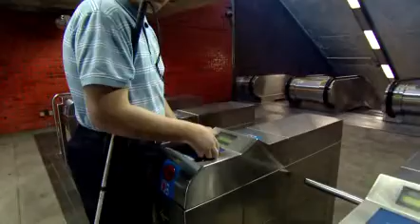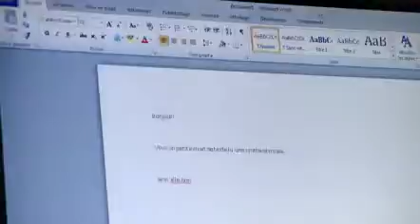Mise à jour - Accessibilité pour les nons-voyants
Vivre en ville lorsqu'on est aveugle, un obstacle supplémentaire ou une panacée ? Notre reporter a passé une journée avec Alexandre Bellemare, un non-voyant à l'horaire bien chargé, afin d'observer comment il fonctionne dans l'agitation urbaine. On découvre ainsi Montréal selon le point de vue de ce dernier, au sens propre comme au figuré, puisqu'une caméra était fixée à lui durant ses déplacements.